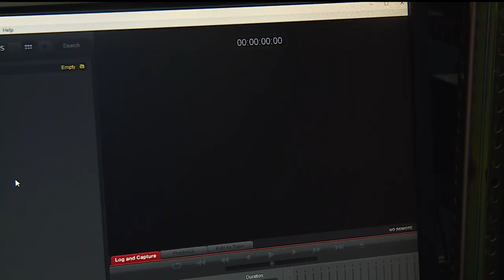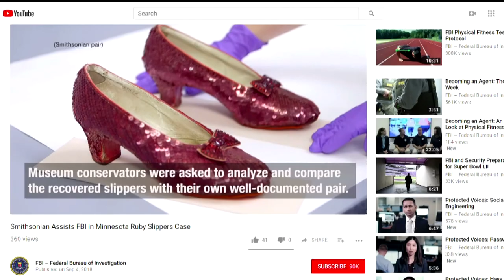Man charged with stealing 'Wizard of Oz' ruby slippers in 2005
Terry Jon Martin was charged in U.S. District Court in Minnesota with stealing a pair of ruby slippers worn by Judy Garland in the 1939 movie "The Wizard of Oz."